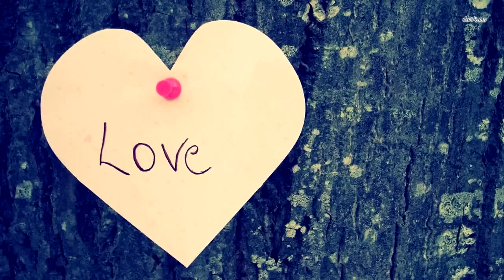Гусь подошел к замерзающему щенку и обнял его, чтобы согреть, только посмотрите на это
Иногда животные и птицы оказываются более человечными, чем люди. Если кому-то нужна помощь, то им неважно, кто какого вида. Они не разделяют других живых существ на какие-то выдуманные различия. Они спасут любого ближнего, который попал в беду.